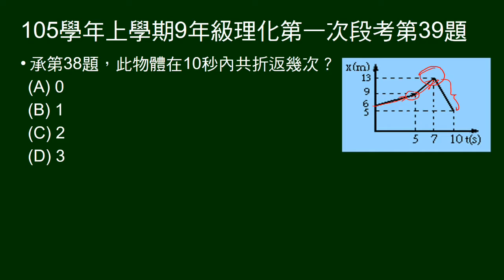105學年上9年級理化一段第39題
承第28題，問過程折返幾次。